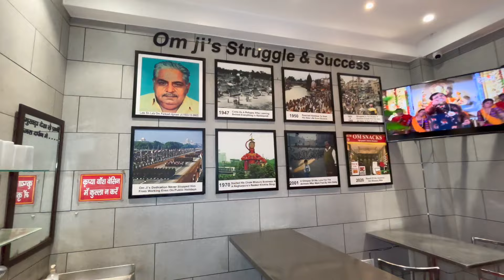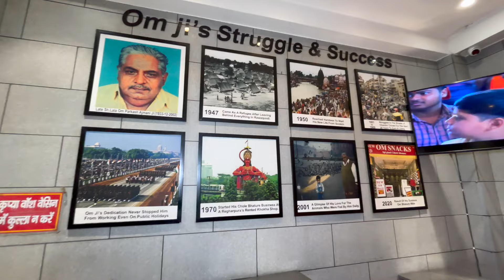Best Street Food in Karol Bagh Delhi | Om Bhature | Roshan Di Kulfi | Kishan Bhature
Best Chole Bhature in Karol Bagh Delhi | Om Bhature | Roshan Di Kulfi | Kishan Bhature | Delhi Street Food | Street Food India

In this Latest Indian Street Food video, we are back with  most recommended  Chole Bhature of Karol Bagh Delhi by you all for you all.
We are going to be trying Chole Bhature from 3 different places and will share our honest Best Chole Bhature in Karol Bagh Delhi Om Bhature Roshan Di Kulfi Kishan Bhature reviews with you all. Now without further a do lets get started.

WE POST A LOT OF CONTENT OF indianstreetfood

Chole Bhature

Best Chole Bhature Delhi 2024

Food Vlog new video

Karol Bagh Street food

Best Chole Bhature in Karol Bagh Delhi

Om Bhature Wala

Roshan Di Kulfi

Kishan Bhature Wala

Sunday Special Breakfast in Delhi

Delhi Ke Best Chole Bhature

Best Breakfast in Delhi

No.1 Chole Bhature in Delhi

Best breakfast places in Delhi

Best breakfast places

Famous Eating places in Delhi

Famous Street Food Delhi

Chole Bhature Comparison

Best Street Food Delhi

Punjabi Breakfast

Best breakfast in Punjab

Best chole bhature Delhi